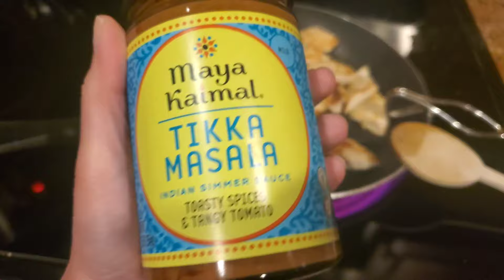Ep 25. Dopey Diaries. Last running vlog of 2023 | I Run Things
Get ready to join me on my journey to conquer the Dopey Challenge in Disney World! I'll be running a 5K, 10K, half marathon, and a full marathon on four consecutive days. But first, let's survive Christmas together! Join me on iRun Things for all the excitement and training tips.

Bob and Brad q2 mini massage gun

 / irunthings
For $3/month you will get to see my weekly running vlogs 4 days before anyone else does. PLUS extra videos with exclusive chats, behind the scenes and personal days in the life. Thank you if you decide to support me that way!

🏃‍♀️NEXT RACE  Dopey Challenge 2024!!

▶️ Other videos that might interest you:
NYC Marathon 2021 Vlog

 • New York City Marathon 2021 (50th ann...
Disney Marathon 2022 Vlog

 • Disney Marathon 2022 *WDW Marathon* R...

🌞 Hi, welcome to I RUN THINGS. My name is Suzie, and I REALLY, REALLY like running.

I am a 50 year old woman with aspirations of becoming a much faster runner (yes, one of those who would LOVE to qualify for Boston), who is a content creator by night and a Business Analyst at a Fortune 100 company by day.

I am a transplant from Madrid, Spain, into the NE USA, and am married to a classical composer. Also, our son is studying to be an Aerospace Engineer, and our dog... well, our dog is just our spoiled little fur baby.

In the words of David Bowie:
"I don't know what the future holds, but I promise it won't be boring!"